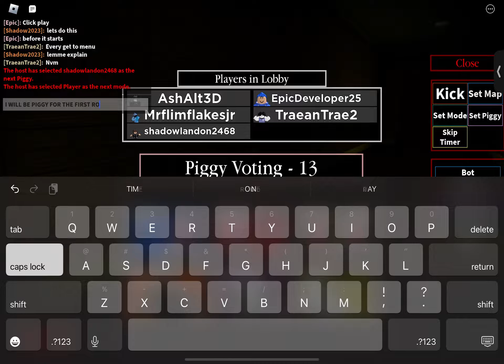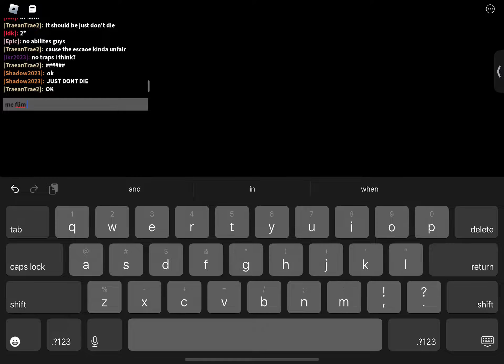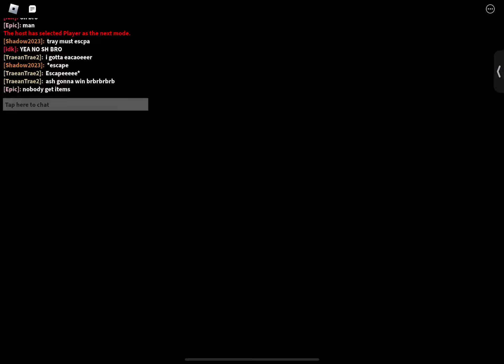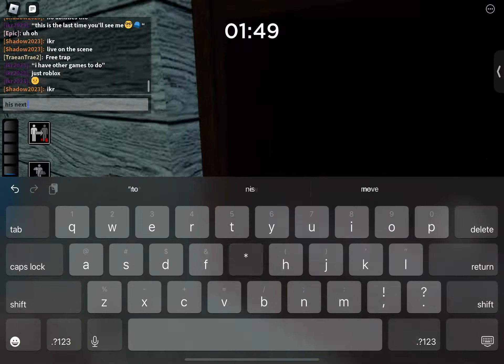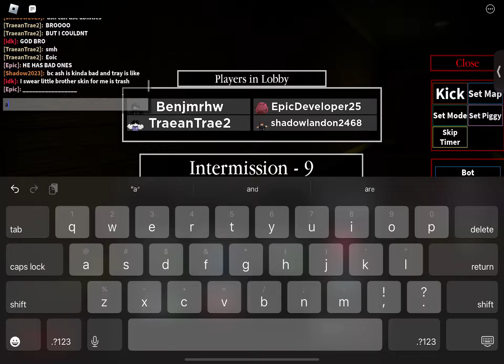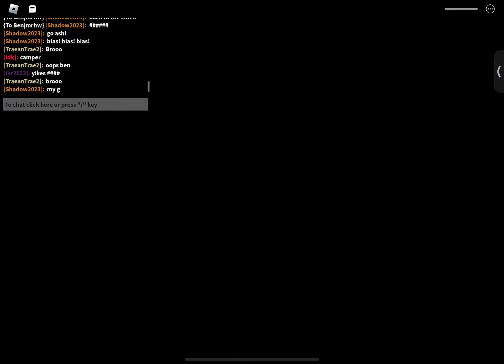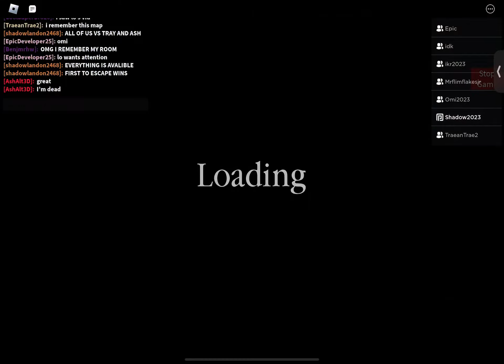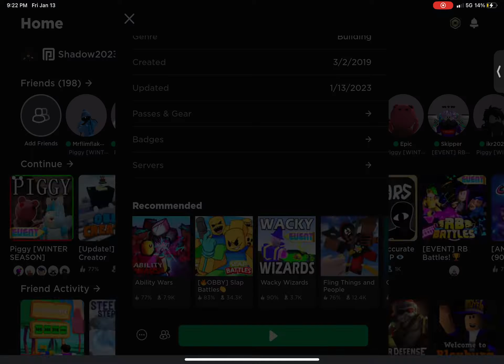Group Battles Episode 3: Piggy